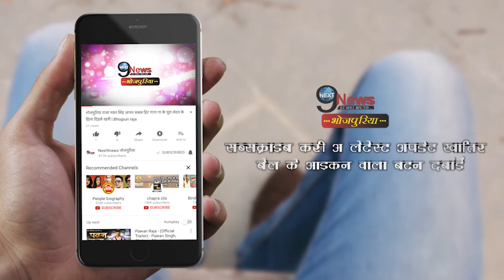पवन सिहं के भक्ति गीत को मिले करोड़ो व्यूज…|| Pawan Singh New Song Release